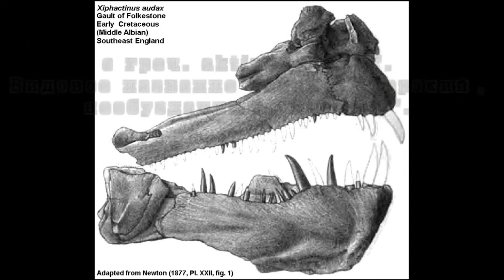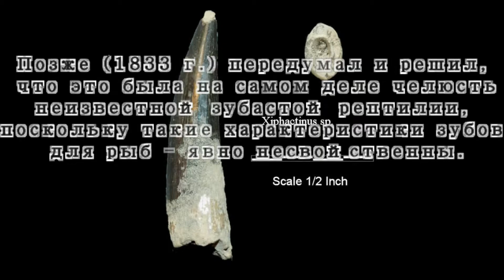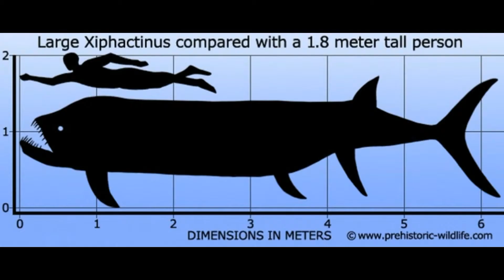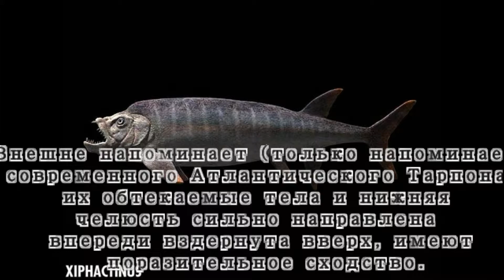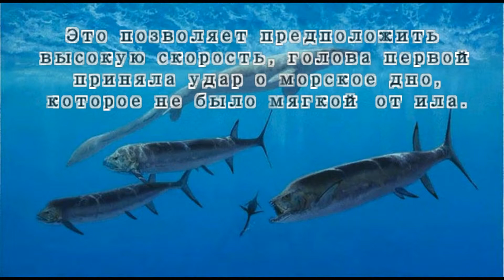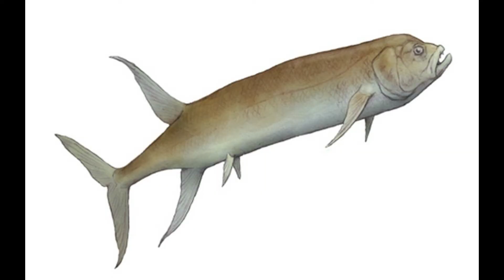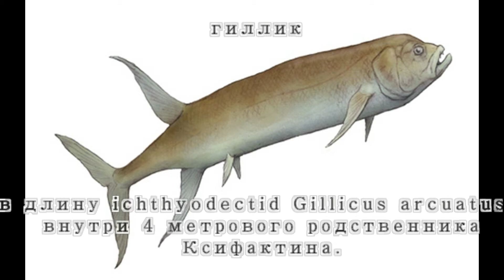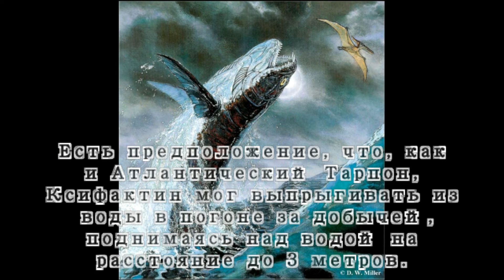Ксифактин Xiphactinus audax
тут будет больше информации по древним зверушкам.